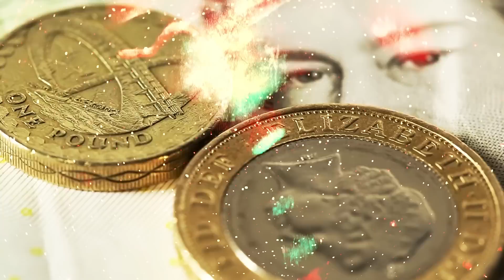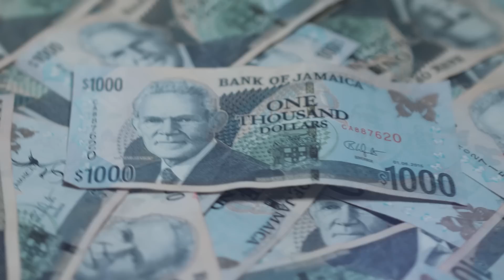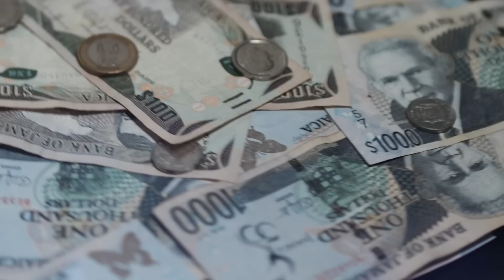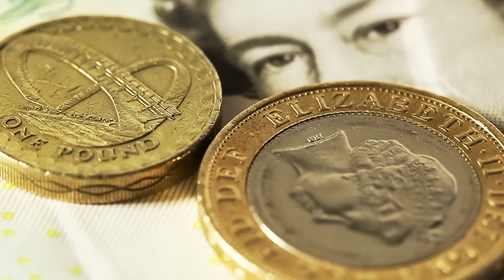CHARLY BLACK - ALL ABOUT THE PAPER (Official Music Video) 2016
- Charly Black - All About The Paper

- Produced By : Ruff Kut Productions